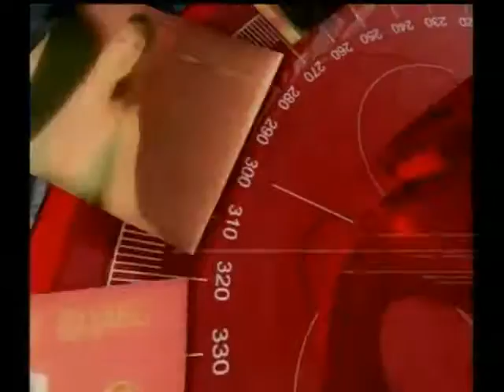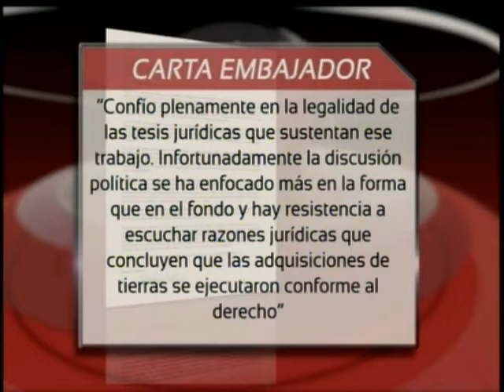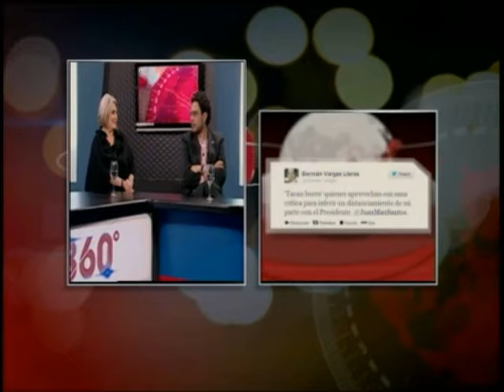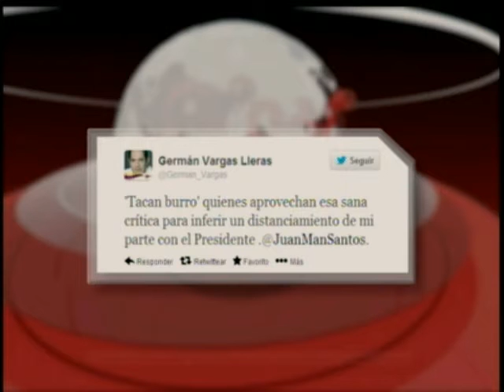Renuncia Carlos Urrutia-Vargas Lleras critica al Gob. Santos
Panelistas: Pdte. Fedegán José Félix Lafaurie, Exministra de Agricultura Cecilia López, abogado Constitucionalista Juan Manuel Charry y Representante a la Cámara Iván Cepeda.